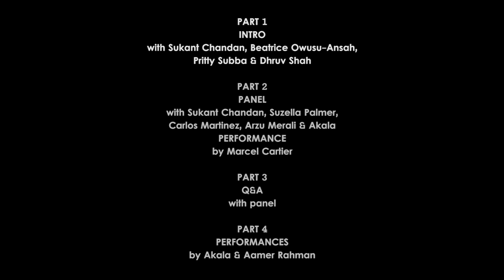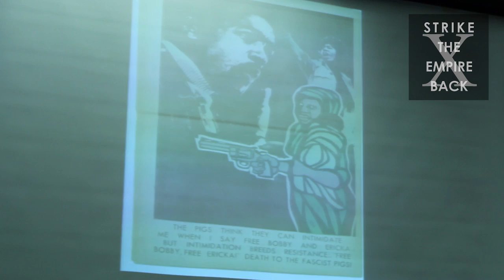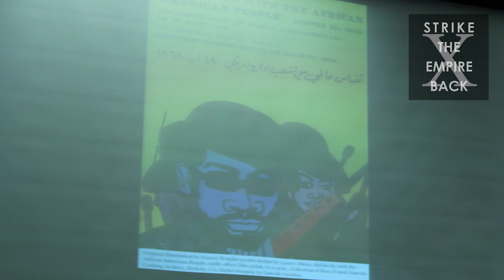Presentation of Black Panther Party's Emory Douglas' art StrikeTheEmpireBack (Malcolm X Movement)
Sisters Prity and Beatrice introduce brother Dhruv who presents the work of Black Panther leader and artists Emory Douglas.

This took place on Sat June 14 2014 at The Flyover in Ladbroke Grove/Notting Hill in West London, the budding Malcolm X Movement held its first public event 'STRIKE THE EMPIRE BACK: legacies and examples of liberation from neo-colonialism and white supremacy'.

An afternoon of culturally and politically challenging and inspiring music, art, presentations, panel discussions around the legacies of successful liberation struggles against colonialism, neo-colonialism and white supremacy, the ideologues and ideologies of those struggles and their attempts to forge a global unity of struggle, and how these attempts can inform our liberation struggles today

Special guest: Aamer Rahman (Fear of a Brown Planet)

Panel discussion: Akala, Arzu Merali, Sukant Chandan, Carlos Martinez, Suzella Palmer
Chair: Zaynab Mahamud

Scratches and beats: DJ Terry Hooligan
Event soundtrack: Agent of Change
Live PA from Marcel Cartier
Exhibition slideshow by Intifada Street